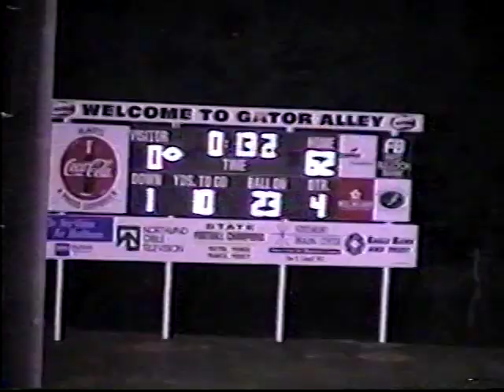1998 Twiggs Academy Trojans at Bulloch Academy Gators (football)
This game was played on September 11th, 1998 in Statesboro, GA. The Gators shutout the Trojans 62-0.